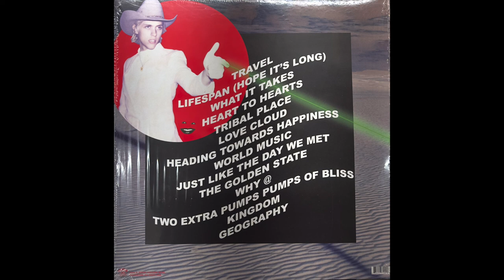Enjoy : Another Word For Joy 2016 Pressing Burger Records x Vada Vada Vinyl Recording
Tracklist:
0:00 01 Travel
3:11 02 Lifespan (I Hope It's Long)
4:48 03 What It Takes
8:40 04 Heart To Hearts
10:49 05 Tribal Place
13:17 06 Love Cloud
16:41 07 Heading Towards Happiness
19:04 08 World Music
20:40 09 Just Like The Day We Met
23:25 10 The Golden State
25:52 11 Why@
28:28 12 Two Extra Pumps Of Bliss
32:07 13 Kingdom
35:30 14 Geography

Label: Burger Records – BRGR693
Format: Vinyl, LP
Country: US
Released: May 27, 2016
Listed Credits: Wyatt Shears